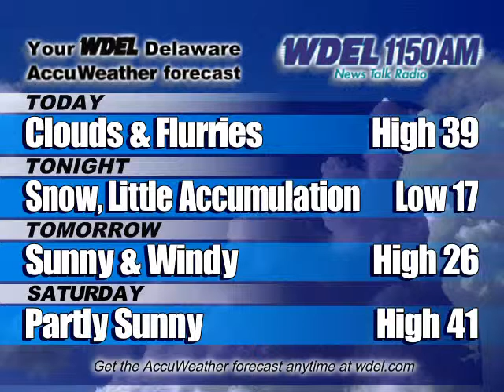WDEL Video News for 1/25/07